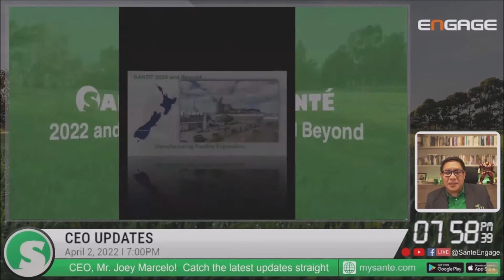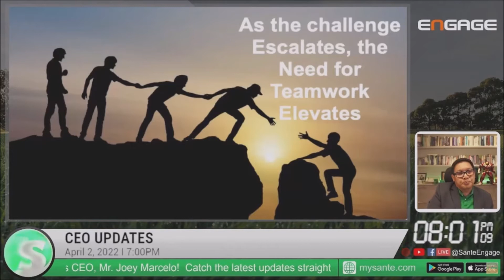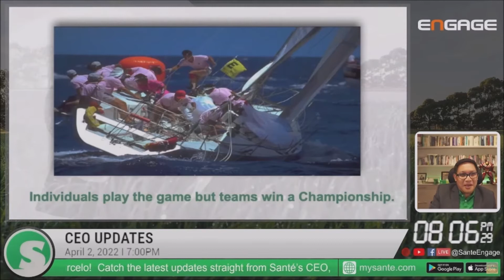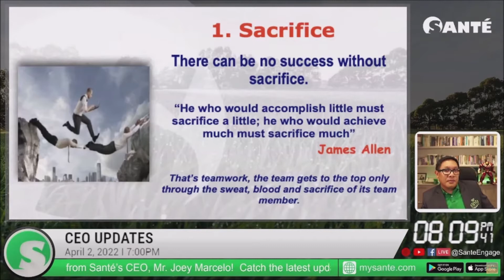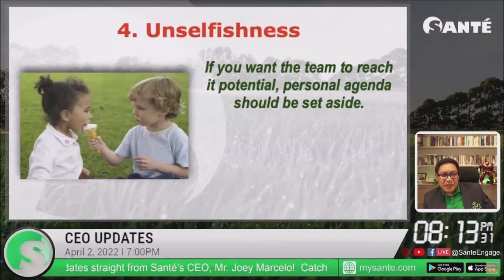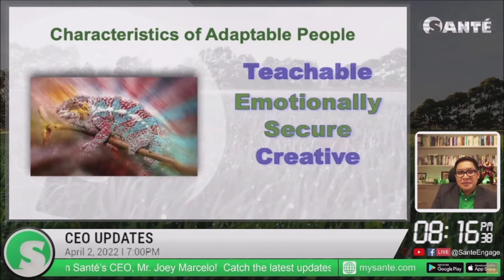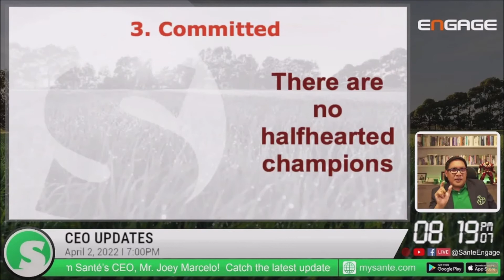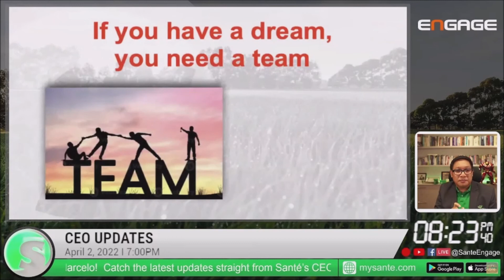Sante CEO Updates - CEO Joey Marcelo Message to all Sante business Owners, Partners and Leaders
Watch the Sante CEO Updates - CEO Joey Marcelo Message to all Sante business Owners, Partners and Leaders